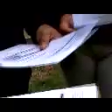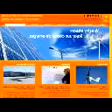ENERGÍA LIMPIA VS BUROCRACIA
Contabilidad Energética, un modelo rentable para los privados, deshechado por instituciones públicas